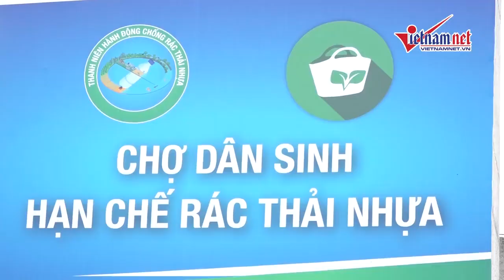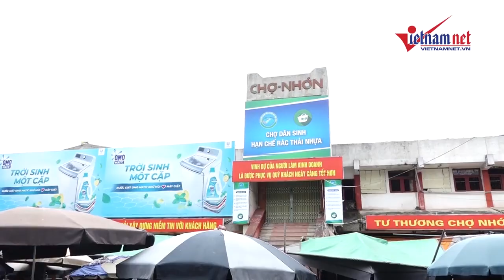Chợ truyền thống đầu tiên của Miền Bắc "nói không với túi nilon" | Tin tức Vietnamnet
Chợ Nhớn Bắc Ninh là khu chợ truyền thống đầu tiên của miền Bắc thực hiện thí điểm giảm rác thải nhựa bằng cách không sử dụng túi nilon và đồ nhựa dùng một lần.

Chợ Nhớn là khu chợ dân sinh lớn tại TP Bắc Ninh, tập trung 170 gian hàng cố định và khoảng gần 100 gian hàng không cố định, với 270 hộ kinh doanh thường xuyên. Nơi đây trở thành một trong hai địa điểm hưởng ứng phong trào 'Thanh niên hành động chống rác thải nhựa' của TP Bắc Ninh.

Những đoàn viên, thanh niên TP Bắc Ninh đã kiên trì trong một thời gian dài tập huấn cho các tiểu thương cách dùng thùng phân loại rác; đóng gói sản phẩm bằng vật liệu thiên nhiên; trữ hàng bằng đồ vật chất liệu dùng được nhiều lần; không sử dụng đồ xốp và đồ nhựa dùng một lần...

Bí thư tỉnh đoàn Bắc Ninh cho biết Chợ Nhớn là một trong những điểm sáng trong chương trình chống rác thải nhựa. Tuy nhiên, trong thời gian triển khai gặp khó khăn vì giá sản phẩm thay thế cao. Tỉnh đoàn Bắc Ninh đang phối hợp với đơn vị cung cấp sản phẩm hỗ trợ, thay thế để giảm giá thành các sản phẩm thay thế túi nilon, và tham mưu những cơ chế chính sách riêng, đặc thù để các sản phẩm đó tới tay người dân. Trong thời gian tới, kế hoạch 'chống rác thải nhựa' không chỉ được triển khai ở chợ Nhớn Bắc Ninh mà mà còn triển khai tại tất cả các chợ, các khu chung cư tại Bắc Ninh.